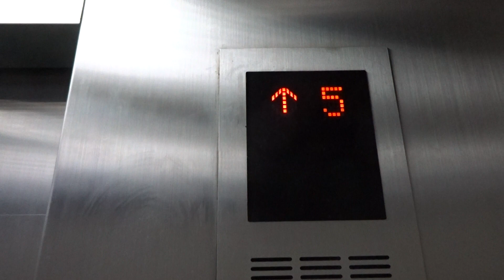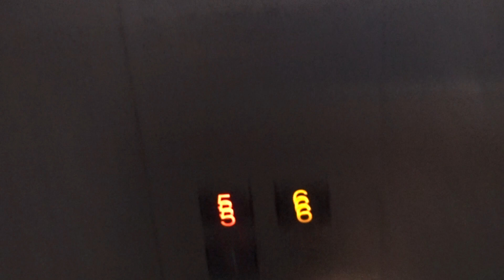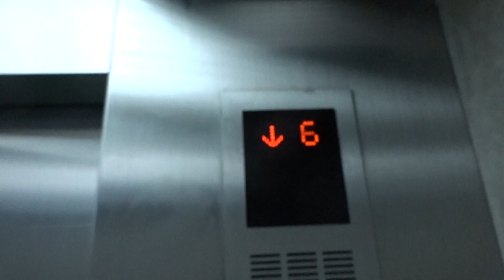MITSUBISHI GPM FREIGHT ELEVATOR STANDARD 11 / 33 @ CENTRAL PINKLAO BANGKOK THAILAND [CDS]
MITSUBISHI ELECTRIC GPM TRACTION PASSENGER LIFT / SERVICE / FREIGHT ELEVATOR OPTIONAL 11 / STANDARD 33 / 11 AT CENTRAL PINKLAO [CENTRAL DEPARTMENT STORE CDS] BANGKOK THAILAND FRIDAY 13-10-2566